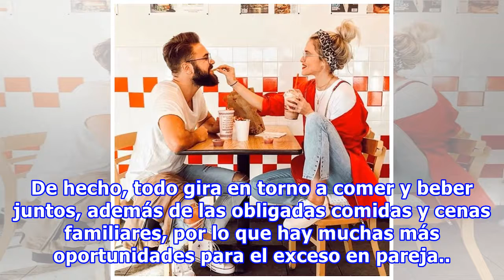¡Confirmado! Las chicas que están en una relación estable pesan 6 kilos más que las solteras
La leyenda se ha hecho realidad: tener pareja te hace subir de peso. Esto ha dejado de ser un mito gracias a un estudio que ha despejado todas las dudas. Stephanie Schoeppe es la autora del análisis realizado en la Universidad Central de Queenslan, Australia, en el que durante 10 años ha revisado la...